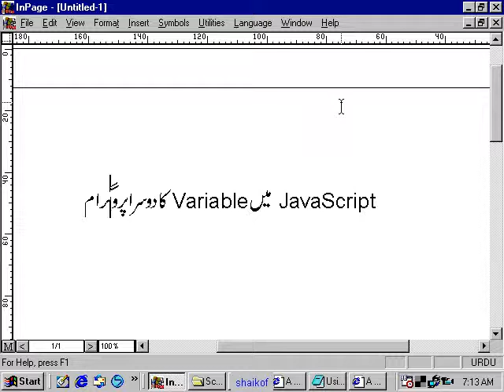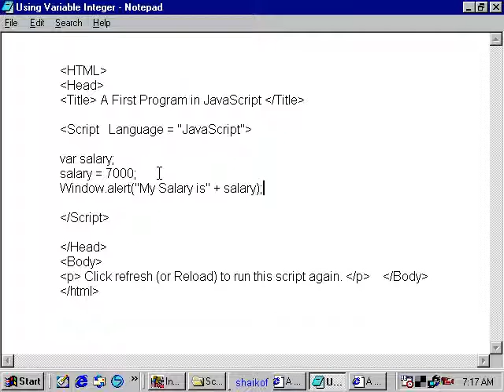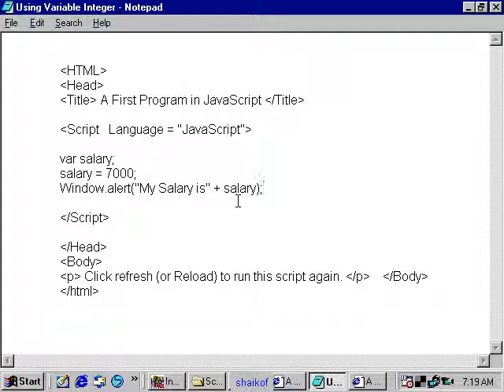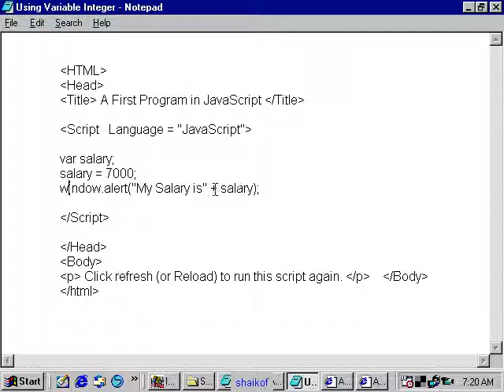How to save integer data into variable memory JavaScript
JavaScript tutorial
In this JS  tutorial you will learn
What is variable data printing
how to save integer data into variable memory in JavaScript
video teaching course lecture by shaikof Baloch